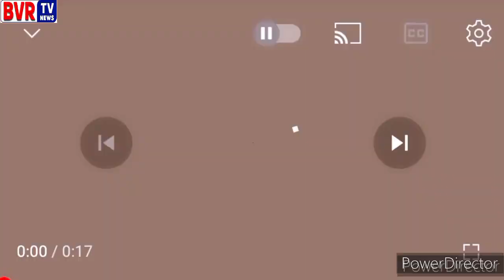Warangal Parliament Aspirant MP Candidate - Congress - Kurakula Bharathi - Mukha Mukhi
Kurakula Bharathi Retired Assistant Commisioner & Judiciary .. Warangal Parliamentary Aspirant MP Candidate Of Congress Party On Mukha Mukhi Program From Hanamkonda